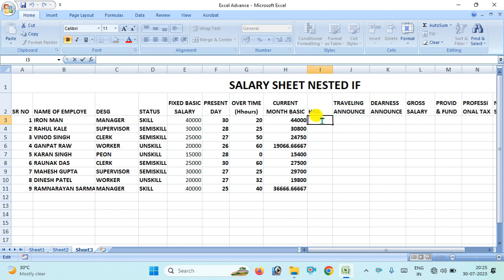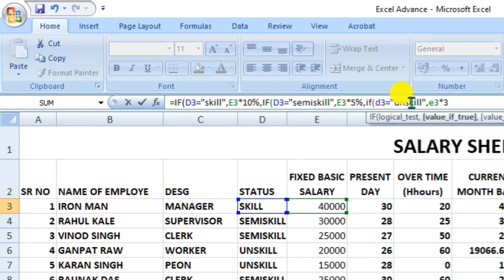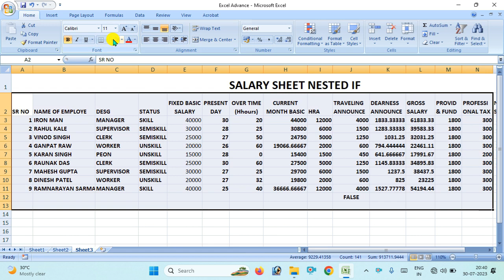Create Salary in excel through if function | Salary Sheet in Excel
Welcome to the "COMPUTER WALA" YouTube channel,  I'm Sujeet Das, and I'm excited to be your guide on this knowledge-filled journey. (Tips, Tricks & Guidelines)